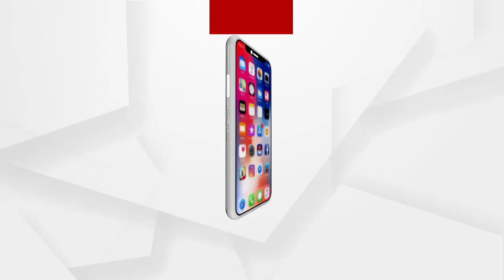ଭାଇଙ୍କ ପାଇଁ କିଏ କରୁଛି ଭାଇଗିରି?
ଭିତରେ ଭାଇ ବାହାରେ ଭୟ  । ଧଳସାମନ୍ତ ବ୍ରଦର୍ସଙ୍କ କଳା ସାମ୍ରାଜ୍ୟର ସୂର୍ଯ୍ୟ ନଇଁନି  । 60 ଦିନରେ 17 ଜଣଙ୍କ ଗିରଫଦାରୀ ଭିନ୍ନ ଦିଗକୁ ଇସାରା କରୁଛି  । ଡି ବ୍ରଦର୍ସଙ୍କ ସିଡିଏ ଘରୁ ବନ୍ଧୁକ ଗୁଳି ଜବତ ପରେ ସମସ୍ତଙ୍କ ହୋସ ଉଡ଼ିଛି  ...